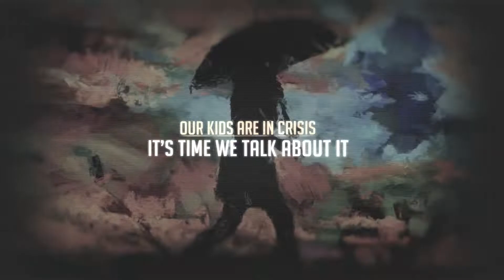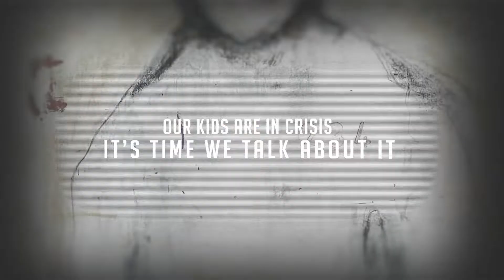2023 SBIFF Trailer - ANXIOUS NATION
ANXIOUS NATION
Directed by Laura Morton and Vanessa Roth